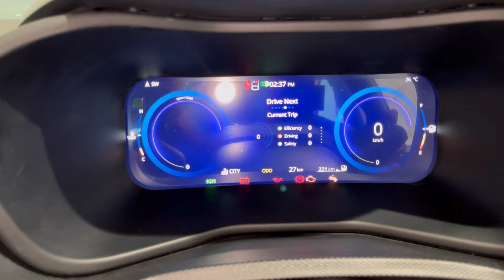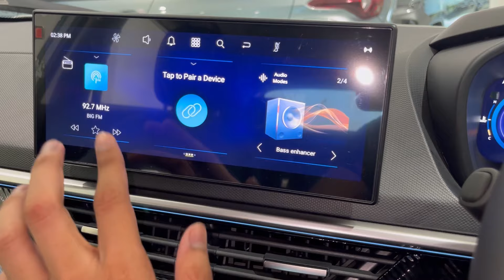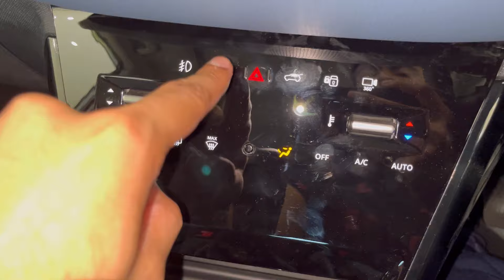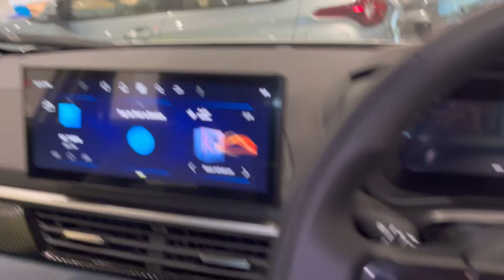Tata Curvv Creative Plus S Diesel @15.20 Lakhs - Most VFM Variant!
In this video, I will do a detailed walk-around of the all new 2025 Tata Curvv Creative Plus S Diesel Manual. Watch the video to find out all the features which are available in this variant.